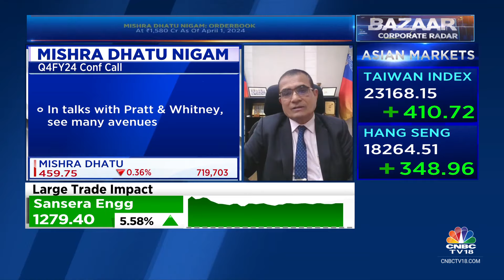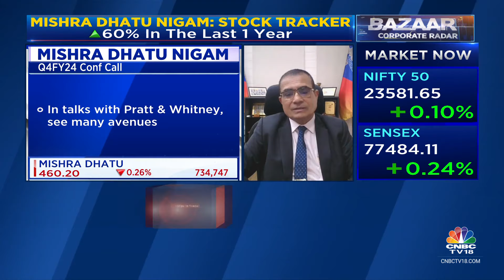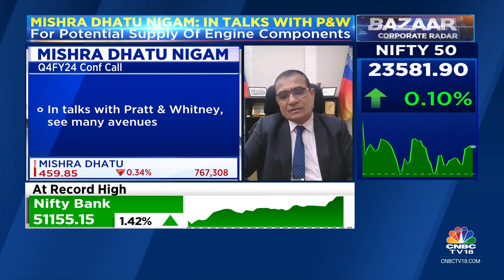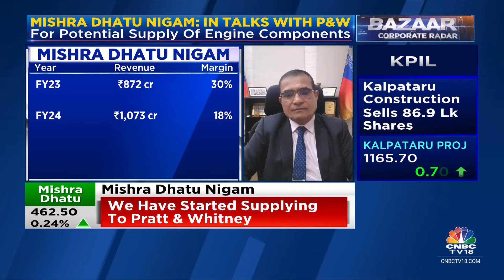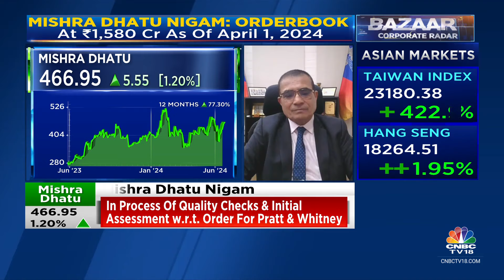Exports Are Picking Up, Will Be 2x Of What The Company Did In FY24: Mishra Dhatu Nigam | CNBC TV18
Exports are picking up, will be 2x of what the company did in FY24, says Sanjay Kumar Jha, CMD, Mishra Dhatu Nigam. Tells Surabhi Upadhyay, Sonia Shenoy & Nigel D'Souza that they expect margin at around 25% in FY25.

n18oc_business